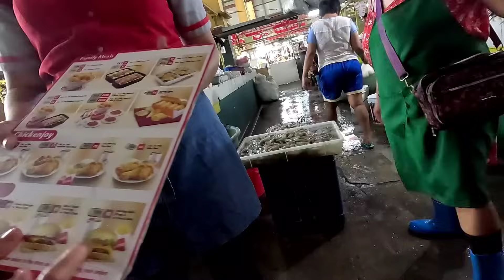Ang laki ng ulang ngayon sa palengke | Pwede na ilipat ang mga sisiw